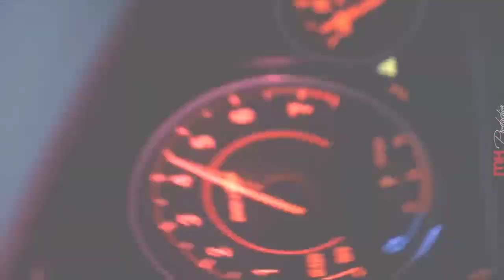Sia - Cheap Thrills (GOURAB Remix)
Hope Y'all Liked The Music.

             This is just a Promotional Video for the original artists.

             If anybody has any problem regarding the video, then please don't strike Copyright directly!

Then the Video will be removed soon.

ignore tags -

Danza kudurobest luxury carscheap thrillscheap thrills lyricscheap thrills lyrics siacheap thrills sean paulcheap thrills siacheap thrills sia lyricscheap thrills songdanza kuduro don omardon omar danza kudurolyrics cheap thrillslyrics cheap thrills sialyrics sia cheap thrillssean paul cheap thrills lyricssia chandeliersia cheap thrills ft sean paulsia cheap thrills lyricssia lyrics cheap thrills